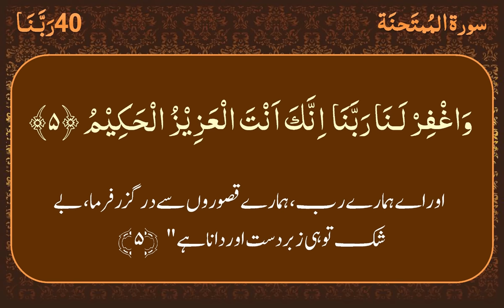Rabbana Duain /Duas | Qurani Duain with Urdu Translation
PLEASE IS VIDEO KO COPY AUR REPUBLISH NA KAREN. JAZAKUMULLAH KHAIRAN KASEERAH

40 Rabbana duas in  urdu/hindi.

jazakumullah khair for watching .